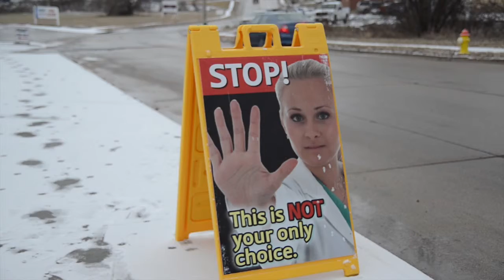Chrism News - Omaha Catholics Protest Planned Parenthood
More than 30 faithful Catholics prayed for an end to abortion outside the Planned Parenthood on 93rd and Maple in Omaha, NE on Thursday, December 18th.